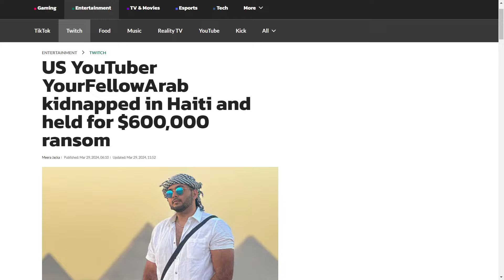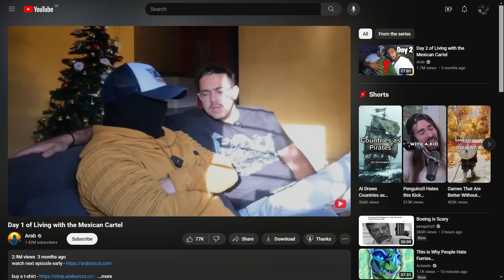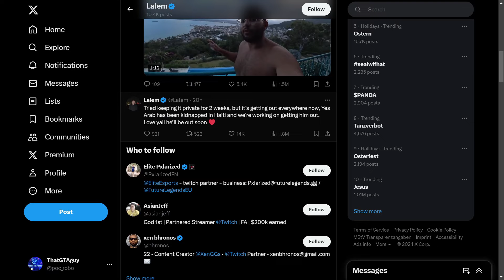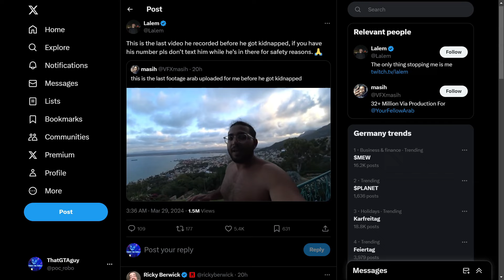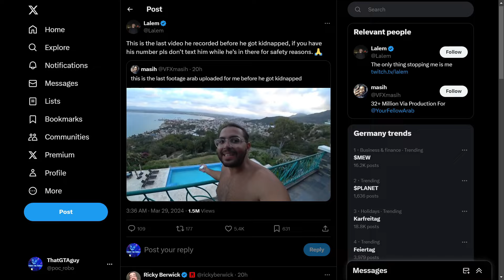Youtuber Fudges Around And Finds Out (YourFellowArab Situation)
Hey guys, here is ThatGTAguy coming in with a short video.

So by now you may have heard that this youtuber who goes by the name of YourFellowArab got kidnapped in Haiti.

In today's video we take a look into this situation, and i will give my thoughts about it.